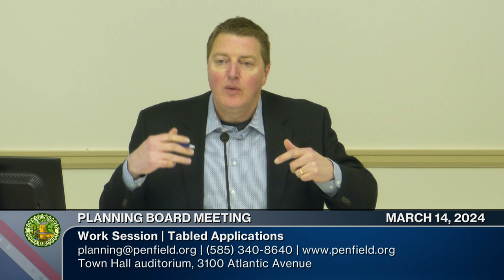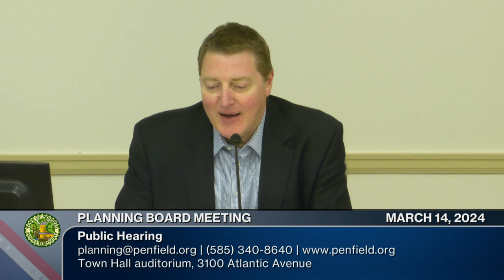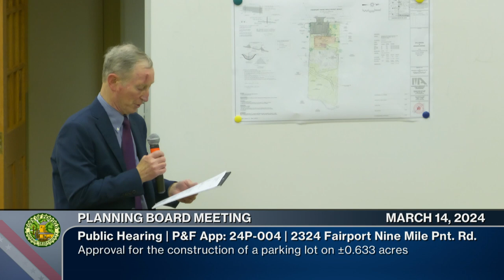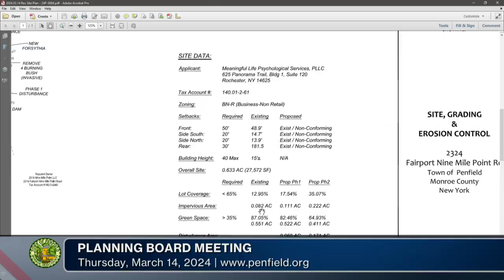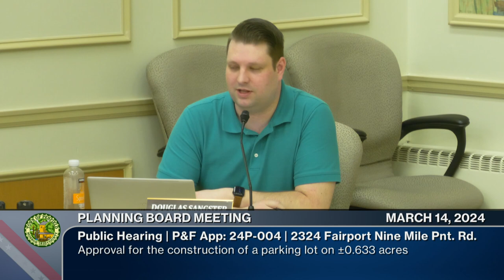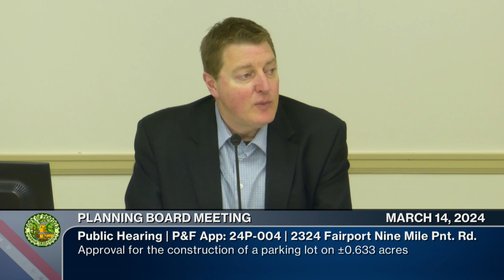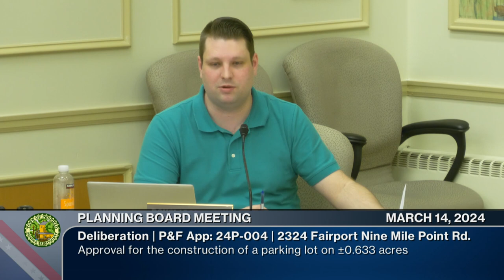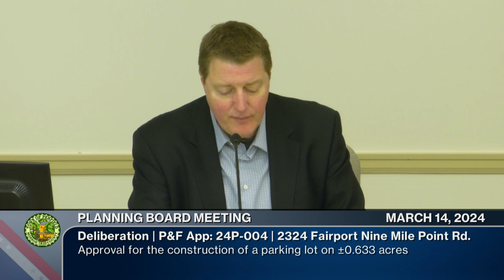Planning Board | 2024: March 14th Public Hearing + Work Session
Work Session / Hearing | 📆 03/14/2024 | ⏲ 33m 58s
►Town of Penfield Planning Board | penfield.org
Chairperson: A.J. Hetzke
Town Board Liaison: Bob Ockenden
Board Members: Kelly Aken, Jim Burton, Bob Kanauer and Terry Tydings

►The Planning Board is responsible for considering, reviewing, and acting on applications for preliminary and final subdivision and site plans. Further, the Board has the authority to approve, approve with conditions, or deny applications for Environmental Protection Overlay District (EPOD) permits, conditional use permits, and special permits as authorized by Chapter 29 of the Town of Penfield Zoning Ordinance.

0:00:00  Call to Order | Pledge | Roll Call
0:00:45  Approval of Minutes: February 8, 2024 Draft
0:01:52  Tabled Item | 1676 Penfield Road
0:02:08  Tabled Item | 1345 Shoecraft Road
0:03:18  Tabled Item | 1835 Fairport Nine Mile Point Road
0:04:08  Administrative Action Item | 945 & 947 Panorama Trail S
0:07:37  Hearing App: 2324 Fairport Nine Mile Point Road (24P-004)
Marques & Associates, P.C., 930 East Avenue, Suite 1000, Rochester, NY 14607, on behalf
of Vanessa Komarek, PsyD, requests under Chapter 250, Article XII-12.2 of the Code of the
Town of Penfield for Preliminary & Final Site Plan Approval for the construction of a parking
lot on ±0.633 acres located at 2324 Fairport Nine Mile Point Road, Fairport, NY 14450. The
property is now or formerly owned by Paul Monachino and zoned Business Non-Retail (BNR). Application: 24P-0004, SBL: 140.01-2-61
0:24:25  Hearing Deliberation:  2324 Fairport Nine Mile Point Road (24P-004)
0:33:16  Adjournment: Next Planning Board Meeting is March 28th (Work Session)